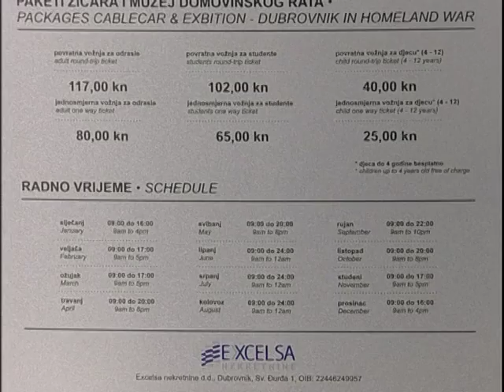PRILOG: 7. srpnja biti ili ne biti za dubrovačku žičaru?